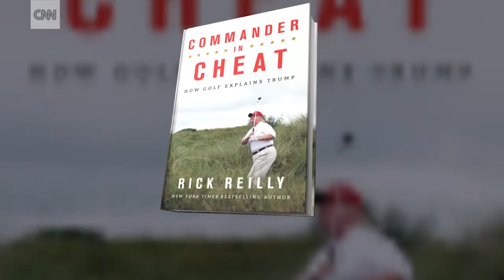Sportswriter- Trump ‘cheats like a mafia accountant’ at golf